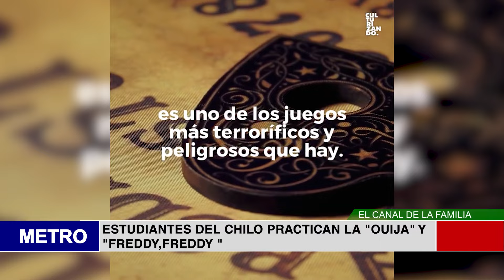ESTUDIANTES DEL CHILO PRACTICAN LA OUIJA Y FREDDY FREDDY